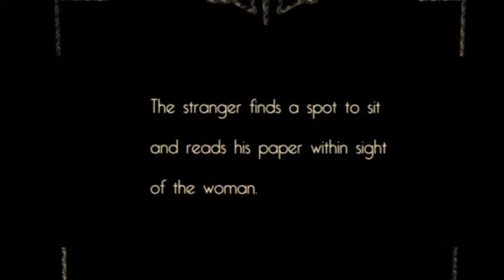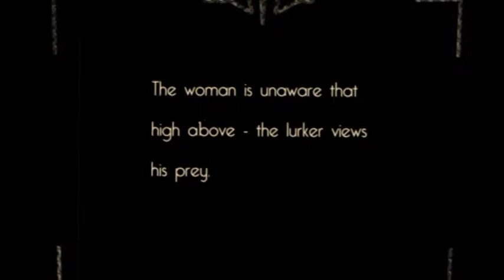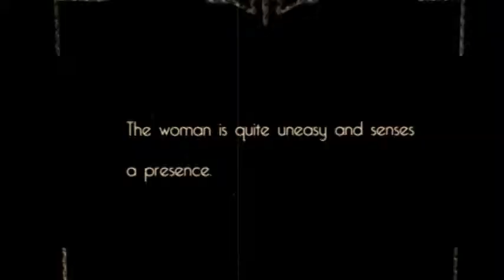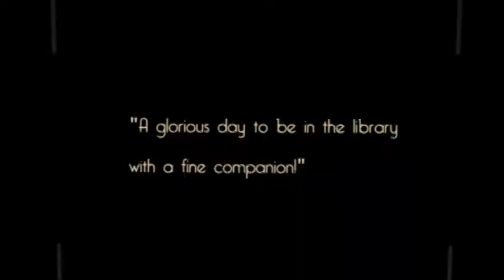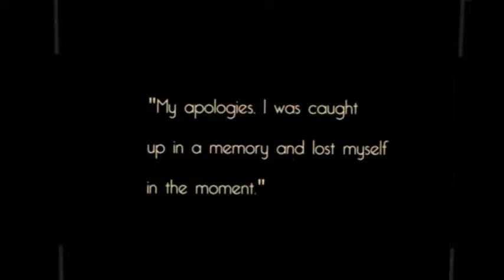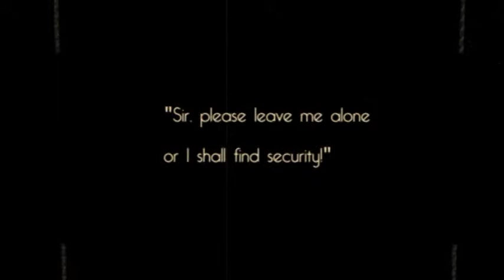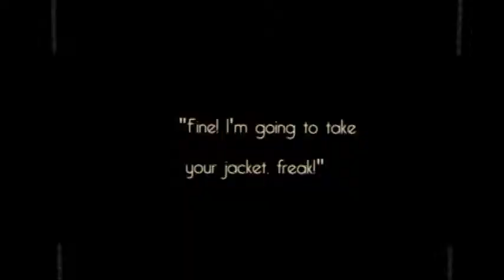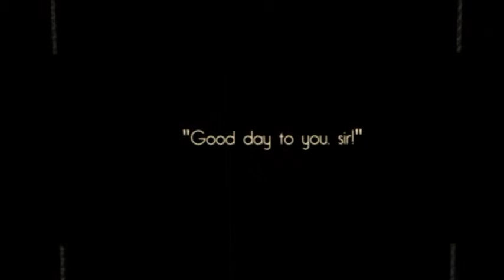Trouble in the Library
A silent film created by Zegmorien and Mefzilla
Filme in the Leslie Malpass Library of Macomb at Western Illinois University.